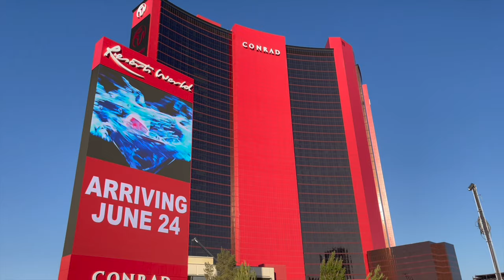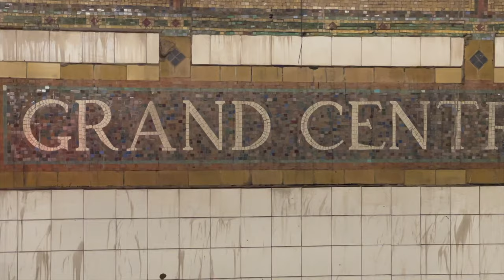Resorts World UPDATE: Opening June 24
Headlining acts: Katy Perry, Luke Bryan, Zedd, Carrie Underwood, Celine Dion, Tiesto. Cirque du Solei will be in the theatre.